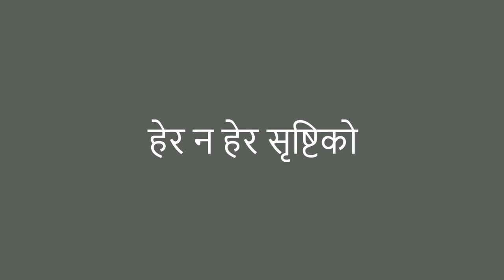HERA NA HERA SHRISTI KO SUNDARTA IN AMERICAN STYLE II NEPALI CHRISTIAN SONG